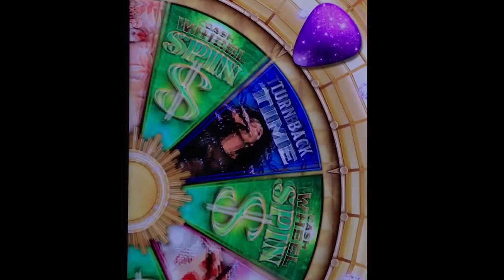CHER LIVE (Bally) - IN 4K - [Slot Museum] ~ Slot Machine Review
CHER LIVE is a slot machine released by Bally Technologies and features big win bonuses such as Turn Back Time Free Games, It's In His Kiss Free Games, and more.

Add on Snapchat: coolwavepics